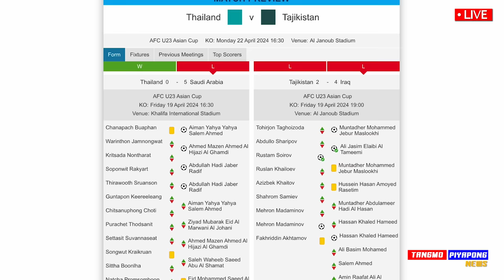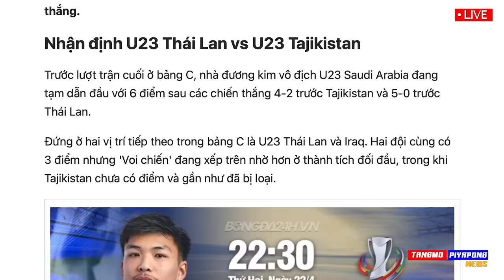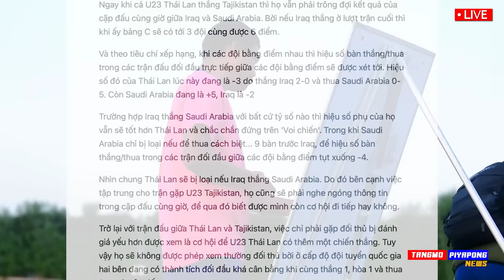ด่วน ดังทั่วโลก "อาเซียน" ถล่ม อาหรับ/ เวียดนาม แช่งไทย ตกรอบ? ทีมชาติไทย แข่งวันนี้